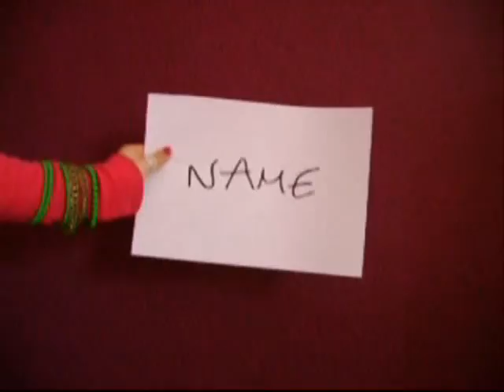That's not my Name - Skaoskind Inszenierung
neues vid :P